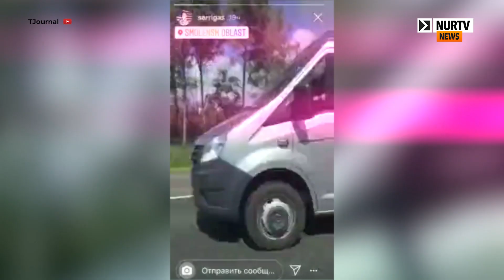Коротко о протестах в Беларуси: Новое обращение Тихановской и техника Росгвардии?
Сегодня на NurTV News:

Бывший кандидат в президенты Белоруссии ещё раз высказалась о необходимости провести новые выборы.

Светлана Тихановская выступила с видеообращением, в котором рассказала о готовности стать национальным лидером Белоруссии, чтобы освободить политзаключённых и провести новые выборы.

Расследовательская группа Conflict Intelligence Team (CIT) утверждает, что такие грузовики использует Росгвардия